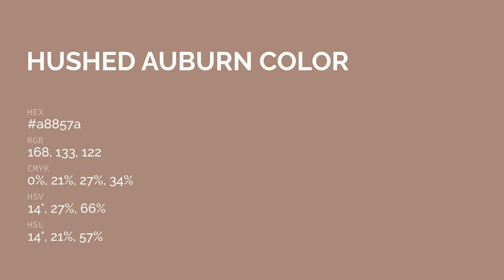Hushed Auburn color a8857a hex color - Brown color - Cool color a8857a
What color is Hushed Auburn ? a8857a hex color - Brown color - Cool color a8857a

Hex a8857a Color Code is also known as Hushed Auburn color.